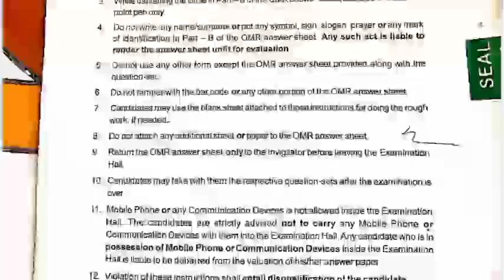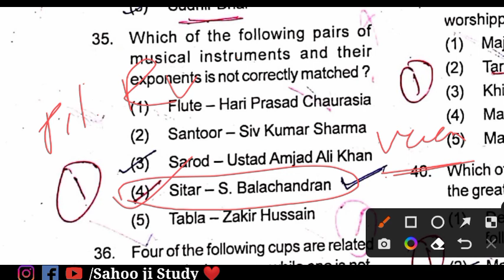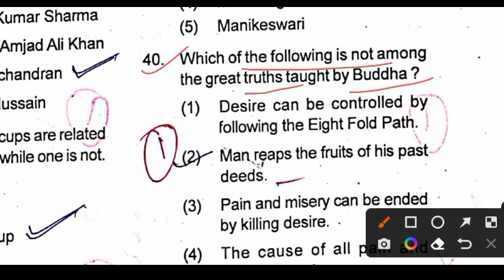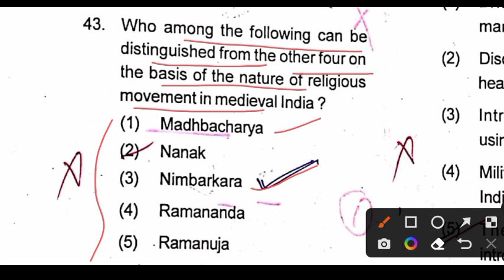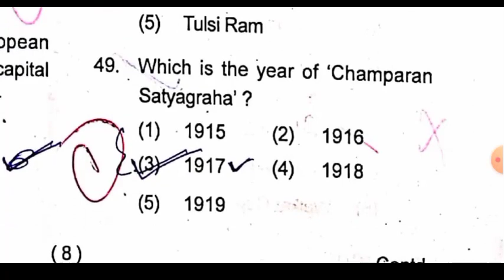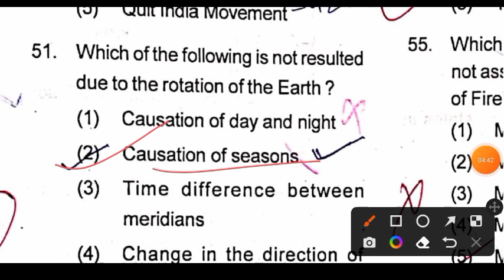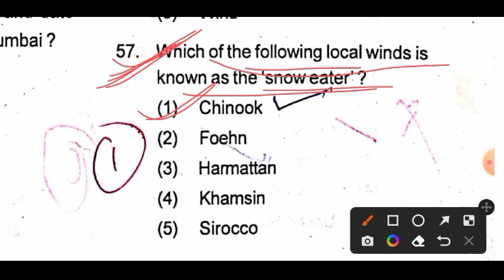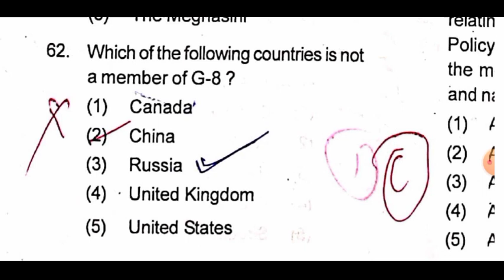OSSC Previous years Questions - 2015 for Junior Assistant Exam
Previous years Junior Assistant Exam Question paper